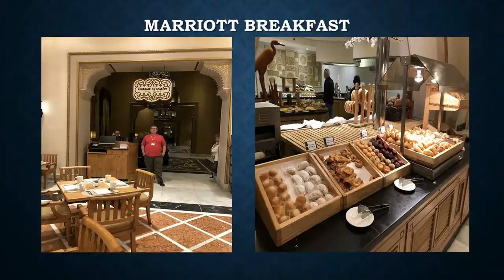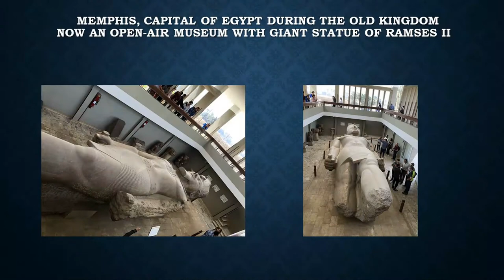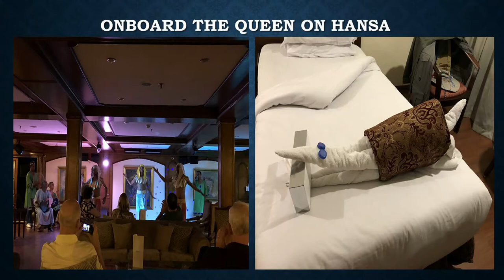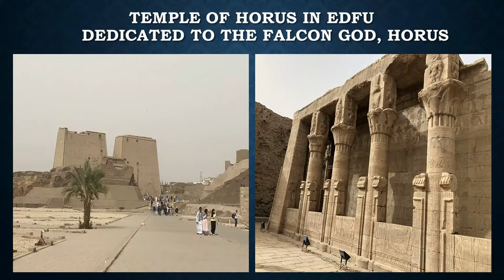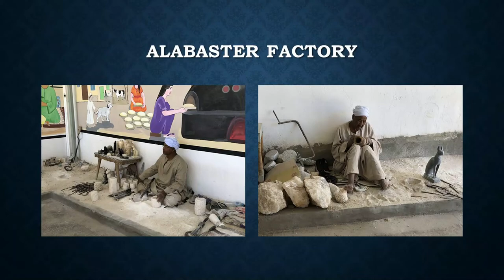Egypt Tour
9 day Classic Egypt with 3 day Nile River Cruise.
Gate 1 Escorted Tour